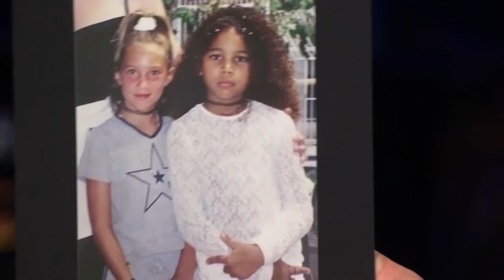Jack McBrayer Went To Nick Jonas & Priyanka Chopra's Indian Wedding?!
Jack McBrayer tells the story of how he ended up at Nick Jonas and Priyanka Chopra's week-long wedding in India. Then Alexandra Shipp, an attendee of Joe Jonas and Sophie Turner's nuptials, bonds with James over their shared love of boy bands.